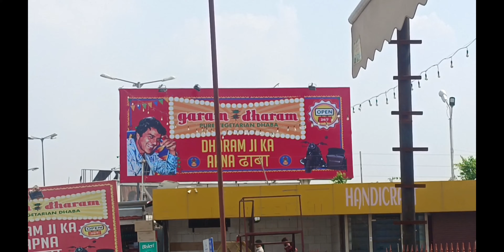Kanpur to Kashmir by road |episode 1|kashmir series part 1 latest vlog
LATEST VLOG OF WHOLE JOURNEY OF KASHMIR ... LATEST ROAD UPDATES ... LATEST KASHMIR VLOG
HOW TO GO KASHMIR...